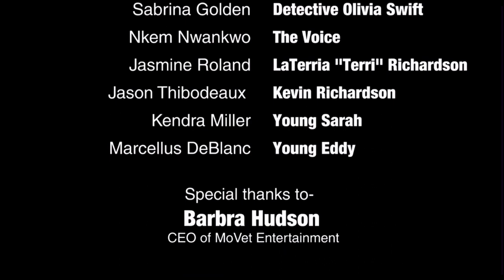MOTH Production Studios presents: Sins of A Father: The Extended Trailer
MOTH Production Studios, formerly MOTH Enterprise, presents the 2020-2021 official extended trailer to the hit stage play Sins of A Father.

Struggling with the critical decision of choosing the right life path after his upcoming high school graduation ceremony, Eddy Price is faced with past trauma which begins to destroy his family. Eddy has ran away from his issues for the last time and, with help from family and friends, is faced to deal with the toxic relationship with his father, his trauma, and  himself.  Will this be enough to heal the many cracks in this family’s home and bring the Prices’ together once again as a united front?

Music
Song:
Rise Up

Artist:
Andra Day

Album:
Rise Up

Licenses:
WGM (on behalf of Warner Records Label); ARESA, MINT_BGM, BGM Rights Management (US), LLC, LatinAutorPerf, Latin Autor, Abramus Digital, CMRRA, and 15 Music Rights Societies